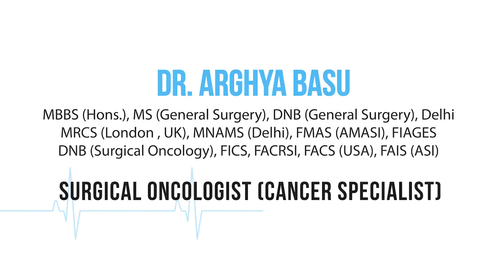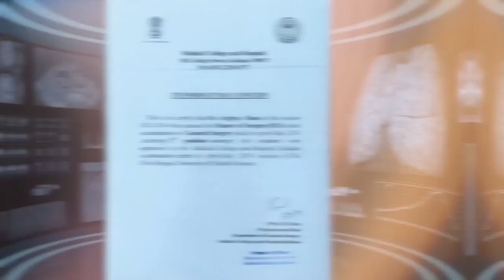Causes of Sudden Significant Weight Loss | হঠাৎ ওজন কমছে কারণ কি?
Discover the reasons behind sudden weight loss in this informative video. From medical conditions to lifestyle factors and mental health, we explore it all. If you or someone you know is experiencing unexpected weight loss, this video is a must-watch. Stay informed, stay healthy!